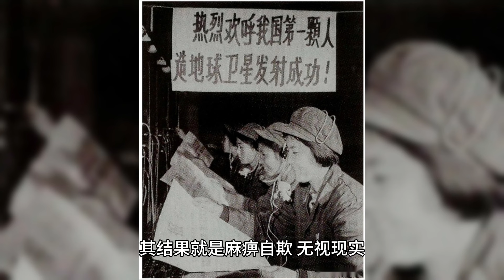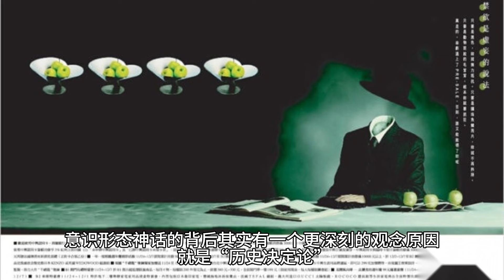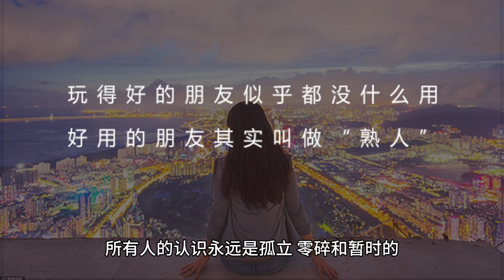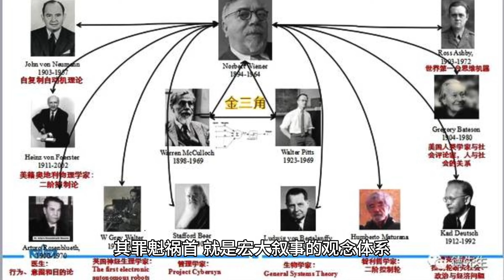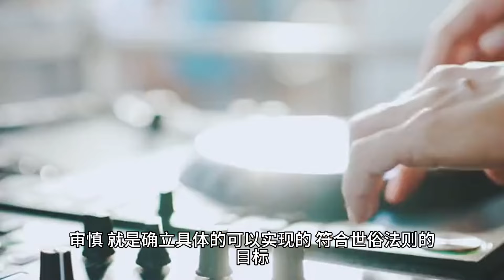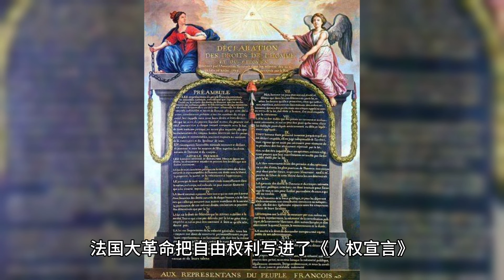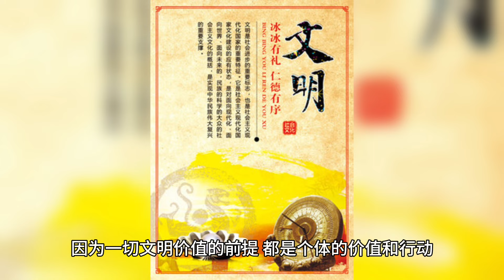至暗时刻，他坚决对五种邪恶说不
他曾经在绥靖主义盛行的时代，孤身对抗乌托邦体制；
他曾经尖锐抨罗素、萨特等同代哲学家，但仍然获得他们的尊敬；
如果说托克维尔对民主的贡献是筚路蓝缕，他对民主的贡献则是砥砺支撑。
他就是继孟德斯鸠、托克维尔之后，法国最伟大的思想家——雷蒙·阿隆。
雷蒙·阿隆的伟大，不仅在于他深邃、冷静的思考，更在于——
即便身处自由衰微、极权狂飙的至暗时刻，他仍然敢于挺身而出捍卫真理。
即便与全欧洲的知识分子为敌，他也至死不渝地对五个邪恶观念“说不”。